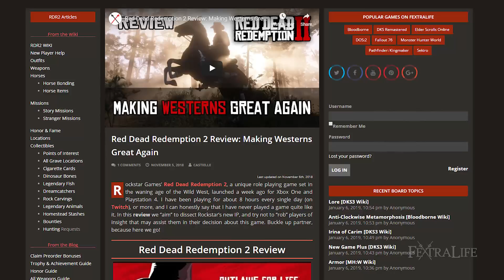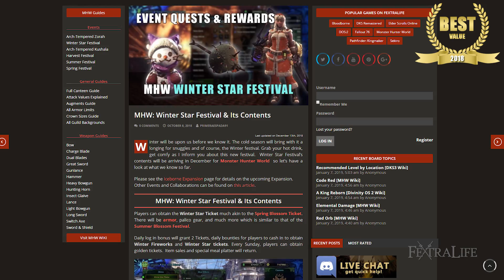2018 Fexy Game Awards – Our GOTY 2018